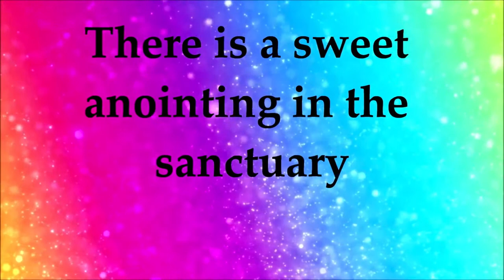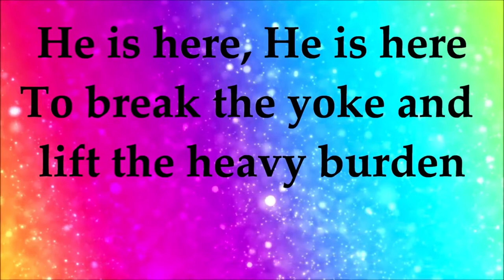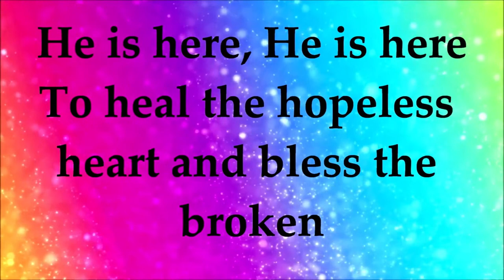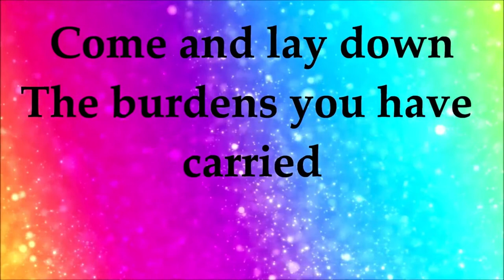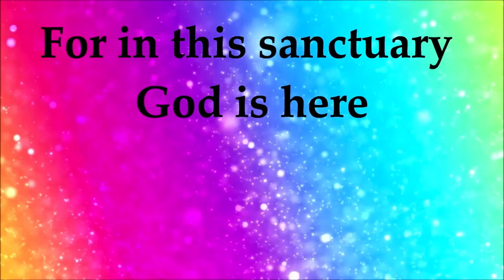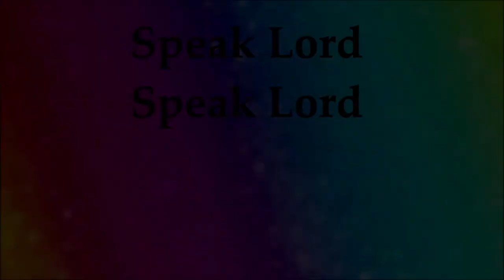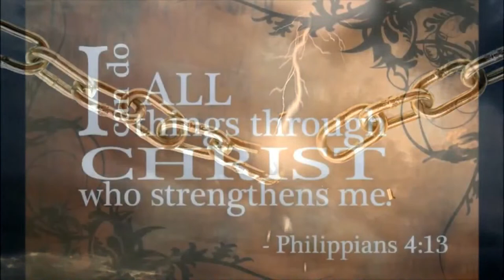March 02, 2023 - Thursday Night Revival Service